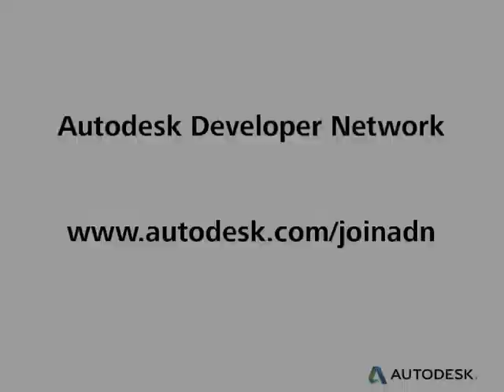DevDays for Developers at Autodesk University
Do you write code? Come the Autodesk Developer Network DevDays at Autodesk University. ADN Director Jim Quancy explains what's in store at DevDays. Get answers to your questions about Autodesk APIs. Learn how you can develop custom apps and sell them on the Autodesk Exchange. Find out more about new cloud APIs.